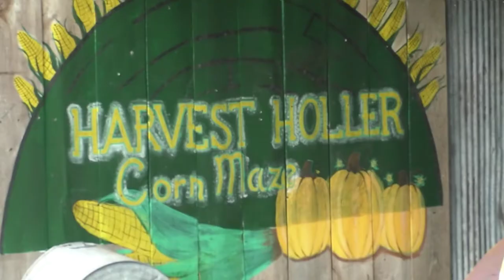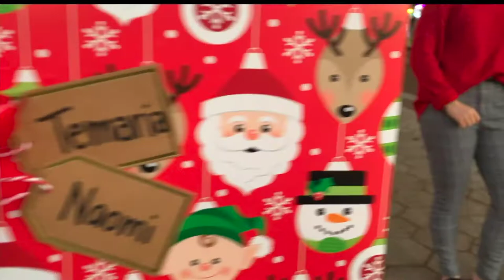06 Lawton Chiles Middle Academy - Naomi Garner & Temaria Murphy